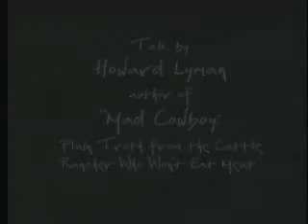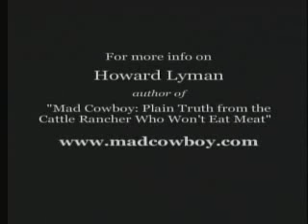Talk - Howard Lyman - Mad Cowboy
Talk by Howard Lyman author of "Mad Cowboy: Plain Truth from the Cattle Rancher Who Won't Eat Beef" given in Seattle May 5, 2005.